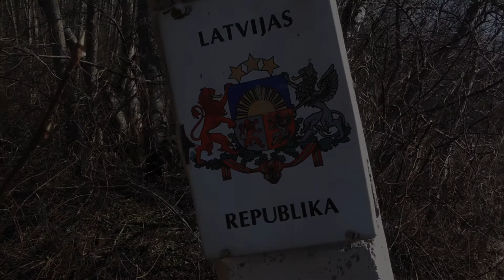Memele2018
Music
Ashnikko - Fight like a girl
Shahmen - Dirt
Jaded - Pancake